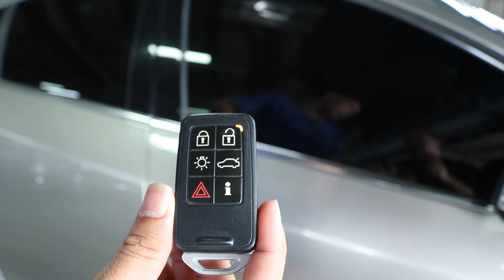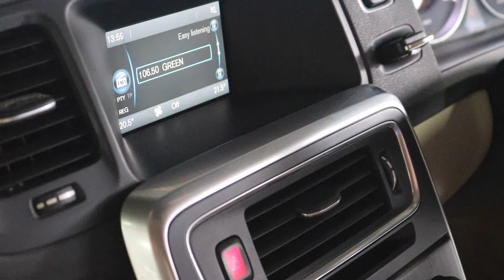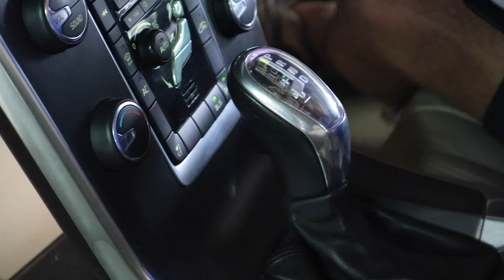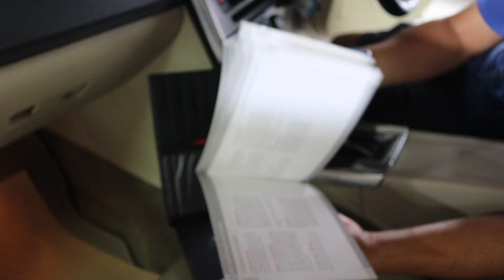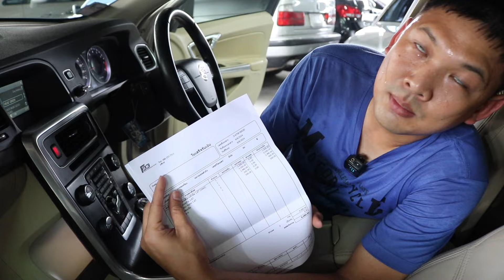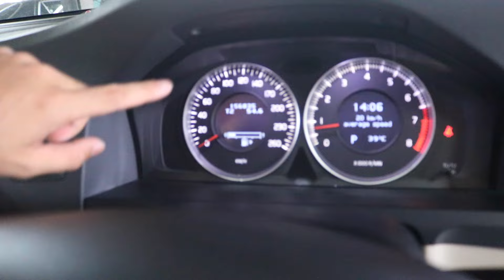รถสองมือแท้ๆ Volvo S60 Drive B สภาพสวยกริ๊ป ออฟชั่นทุกอย่างใช้งานได้หมด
มาใหม่สวยสุดในตลาดแน่นอน!

Vovo S60 1.6 Turbo ปี 2013 Drive B เกียร์คลิสตัล รถสองมือแท้ๆ วิ่งน้อย 1xxxxxโล ไมล์แท้ๆไม่มีกรอ ขับสนุกมาก เครื่องเกียร์ช่วงล่างสมบูรณ์สุดๆ สีเต็มไม่ต้องเก็บ ภายในสวยกริ๊ป ช่องแอร์ไม่มีแตกหัก คอนโซลไม่มีแตกร้าว สวยสุดในตลาดแน่นอน ออกใหม่แพงจัด จัดให้ถูกๆ ช้าอด!

- เบาะหนังเดิมโรงงาน
- ทริปโทนิค
- สีเงาสวยทั้งคันไร้ตำหนิ
-ภายในบอกได้คำเดียวว่าสวยมาก
- กระจกมองข้างปรับไฟฟ้าใช้งานปกติ
-กระจกขึ้นลงสี่บ้านครบๆ
-หัวหมอนไฟฟ้า
-พร้อมกล้องถอยจากโรงงาน
-กระจกเดิมโรงงานทั้งคัน
-บรรยายออฟชั่นไม่หมดมีอีกเพียบ
-เกียร์คลิสตัล
-แนะนำให้ดูคลิปประกอบจากทางร้าน

จัดไปในราคาคุ้มสุดๆ 279000 ไม่ลดเลยแม้แต่บาทเดียว

** รับซื้อขายแลกเทิร์น รถยนต์ รถยุโรป รถคลาสสิค ทุกรุ่น จ่ายเงินสดถึงหน้าบ้านคุณให้ราคาสูง มีบริการรับปิดไฟแนนท์ ตกลงราคาไหนราคานั้นไม่มีกดหน้างาน

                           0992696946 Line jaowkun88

Line golfmegamoto